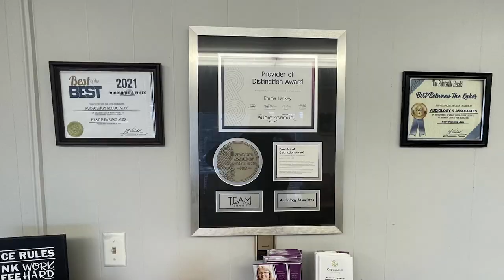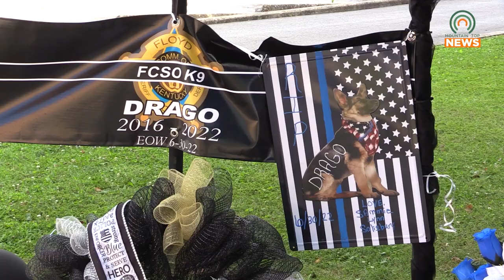Man Who Allegedly Shot and Killed Officers Found Dead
A man who allegedly shot and killed multiple officers and a K-9 has been found dead.